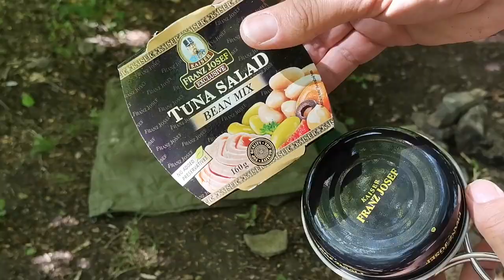TATONKA small cup with lid from Tuna salad Franz Josef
Its sometimes hardly find fit lids for your cook set cups..I find this tuna salad lid Frannz Josef and its fit perfectly on small Tatonka cup or (Tatonka lid from cup set)  so i now have mini cook set:) You can upgrade lid with wood small handle and drill same holes for hot air which comes from lid until water is boiled ..